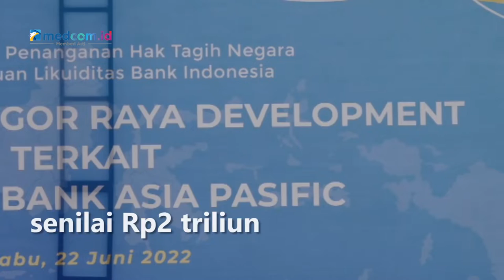Satgas BLBI Sita Aset Lapangan Golf di Bogor Capai Rp2 Triliun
Satgas BLBI bersama Menkopolhukam Mahfud MD menyita harta kekayaan lain yang terkait dengan obligor PT. Bank Asia Pacific atas nama Setiawan Harjono/Hendrawan Haryono dan pihak terafiliasi. Harta kekayaan yang disita berupa tanah dengan total keseluruhan 89,01 hektare berikut lapangan golf, dua bangunan hotel dan segala fasilitasnya di kawasan Bogor, Jawa Barat, senilai Rp2 triliun.

Menko Polhukam Mahfud MD menegaskan pemerintah tak mau penyelesaian kasus BLBI berlarut-larut. Penyitaan akan dilakukan dan bila ada pihak yang berkeberatan atas hal tersebut dipersilahkan menempuh jalur hukum.

Hingga kini BLBI sudah menyita harta yang masuk ke dalam kas negara berupa penerimaan negara bukan pajak sebesar Rp714 miliar. Untuk aset tanah, BLBI sudah menyita 20 juta meter persergi dengan estimasi nilai sebesar Rp17 triliun.